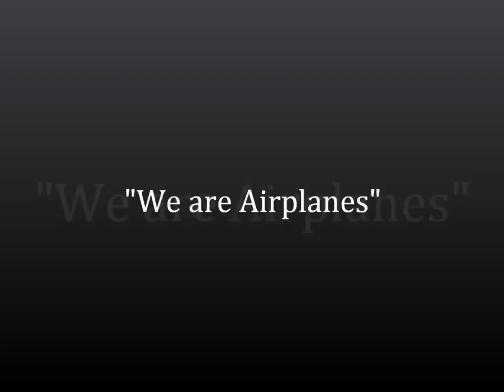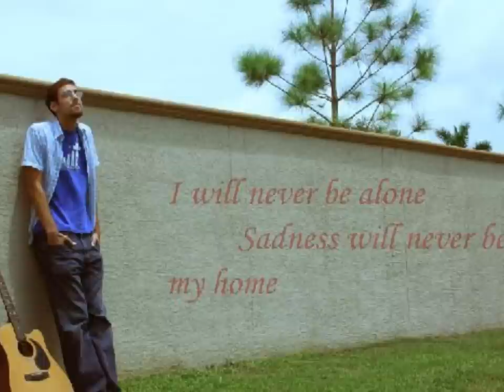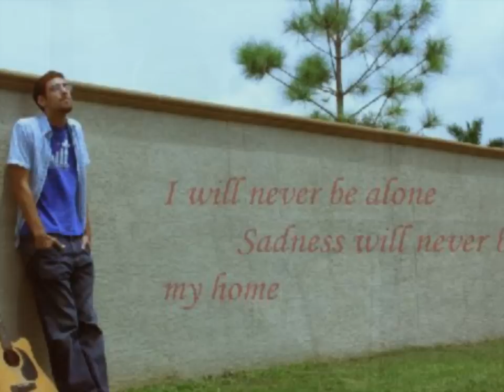"We are Airplanes" (Studio Version) by Under the Picnic Table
A slideshow set to the Studio Version of "We Are Airplanes" by Under the Picnic Table.

Written and Performed by: Micah Sidoran, Produced by Corey Johnson and Micah Sidoran, Mixed by Corey Johnson

Photos at 00:01, 00:12, 00:24, 00:50, 1:01, 1:27, 1:53, 2:30, 2:42, 2:55 are used compliments of Love House Photography.

Photos at 1:15, 3:21 by Linda Sidoran

Photos at 1:40, 2:05, 3:08 by Allison Gallogly

Photo at 2:18 by Aidee Pearman